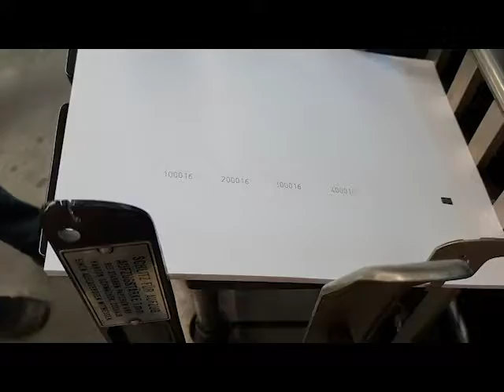Nummerierwerke | Leibinger | Numerating units | Heidelberg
4 Stück Zentralantriebs-Nummerierwerke
Leibinger
4 Cic. / 6 Stellen
Rückwärtszählend
Mit 4 Deckelplungern und diversen Schaltstangen
Gereinigt und geprüft
4 X Centre-driven numbering boxes
Leibinger
4 Cic. / 6 digits
Backward counting
With 4 Covering plunger and some Connecting rods
Checked and cleaned

Who we are:
We are since 30 years buying and selling used printing machinery in Germany and exporting all over the world.
Our customers profit not only in the excellent quality of German machines, but also from the careful servicing that we perform on the machines before reselling.
BERTRAM GRAFISCHE MASCHINEN | Berlin | Germany